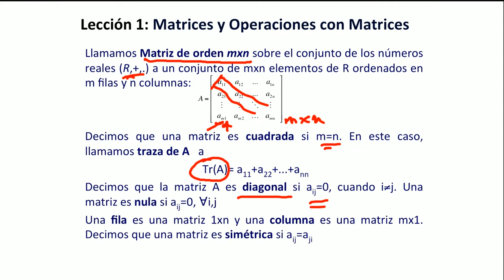9.1. Matrices y Operaciones con Matrices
Data: 2017
Resum: En este vídeo se introduce el concepto de matriz en el espacio de los números reales, así como algunas definiciones relacionadas con ella: matriz traspuesta, matriz nula, matriz cuadrada, matriz diagonal, matriz simétrica, traza de una matriz.